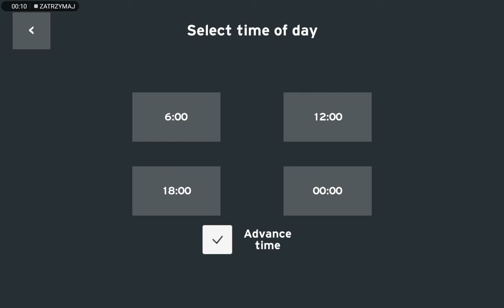Train and rail yard simulator #56 - Glitch wagonu zbożowego.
Zamiast szarego wagonu zbożowego to jest czerwony.